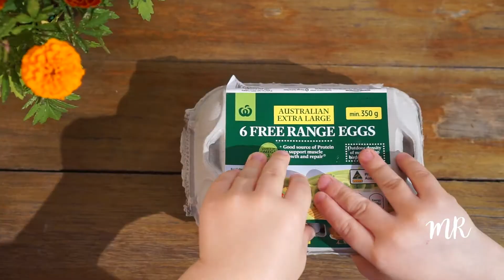Kids Gardening Project, Easy DIY Mother's Day Gift, Family Planting Project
This easy kid’s gardening project was a delight to do with my four year old Indy. He’s always struggled with getting his hands dirty so it feels therapeutic to dig around in the dirty with him.

In general we love open ended play ideas with the kids so the goal is never the end product but in this case the flower potted egg carton was so cute and would make a great DIY Mother’s Day gift or Grandmother’s Day gift. You could also decorate the egg carton to make it more personalized.

Here’s what you need for this fun gardening project and DIY Mother’s Day Gift:

Items:
• An empty egg Carton
• Seedlings or seeds (if you are using seeds Sunflower seeds work well). You could also use cuttings from succulents
• Dirt
• Water
• We used a dinner spoon as a scoop for the dirt and water

Method:
• Remove eggs from carton
• Remove egg carton lid
• Place a little soil in the bottom of the egg carton
• Place the seedling, seeds or cuttings in each of the egg cups
• Fill with more dirt so the seedling’s roots are covered and the seedling feels supported
• Give each seeding about a table spoon of water
• Continue to give the seedling water daily

Want more videos like this? Leave your requests in the comments.